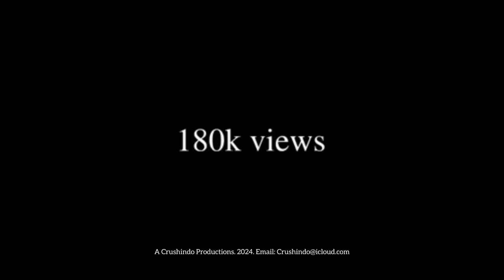ypm 😮 | WACK 100 SPEAK ON BAILING CHRISEAN OUTTA JAIL. 🚔👀